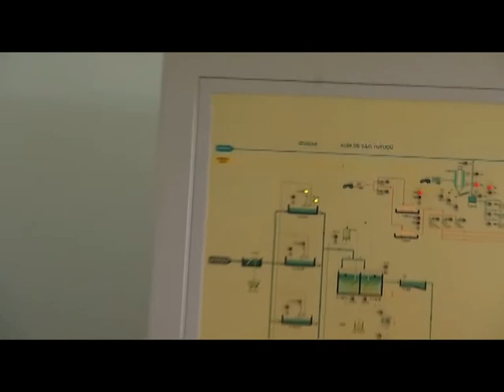Pis kokunun kaynağı Atıksu!